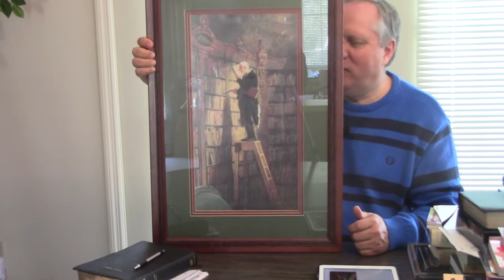The Bookworm Painting By Carl Spitzweg